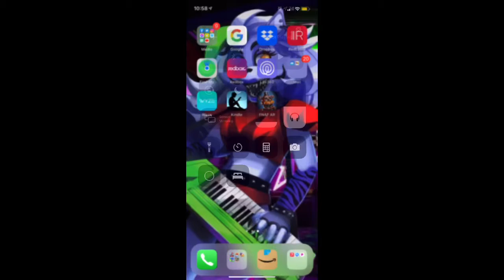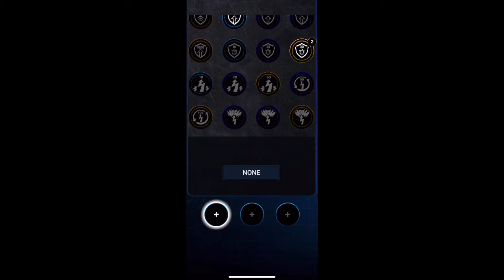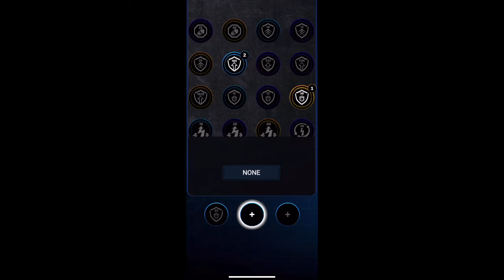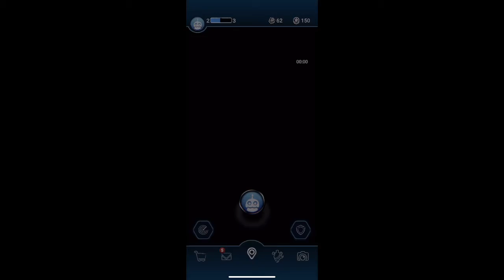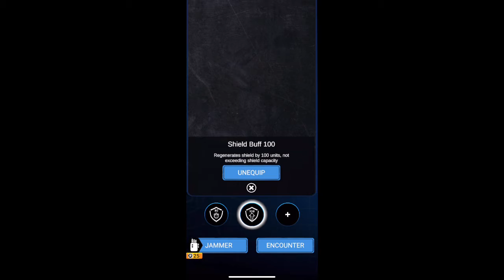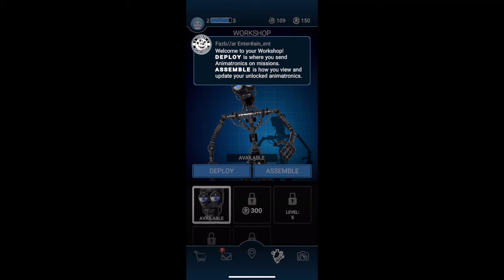Five Nights at Freddy’s AR: Special Delivery - Part 1: Let the 999 year Adventure… Begin?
The FNAF animatronics have arrived